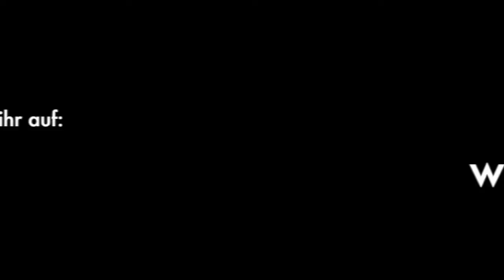Tarte au Chocolat mit Orange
Super saftig, schokoladig, locker und fruchtig: all diese Eigenschaften vereint diese herrliche Tarte au Chocolat.